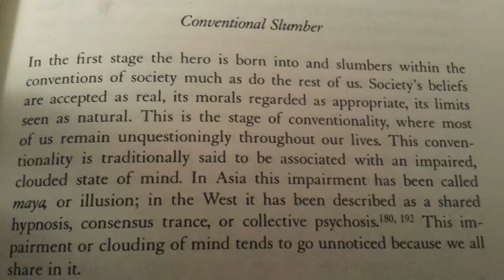B.C- "Drive-Thru Jesus"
New song from producer Blake Shubert (B.C)